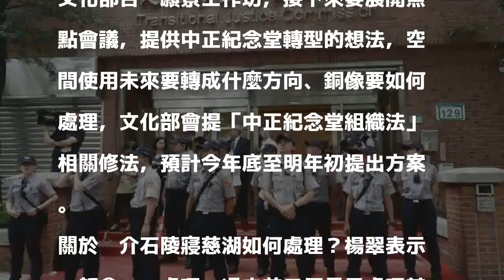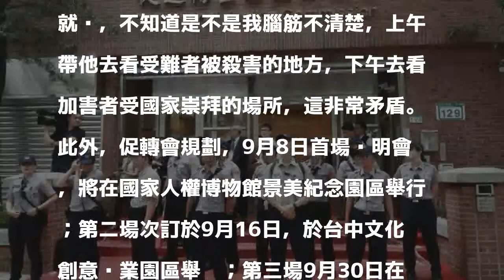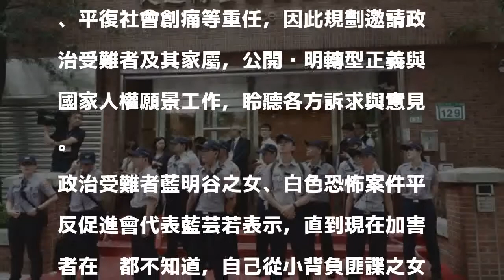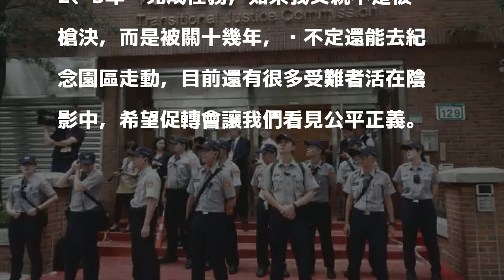清除中正廟、慈湖威權象徵 促轉會：都會一一處理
〔記者陳鈺馥／台北報導〕為揭露歷史真相、清除威權遺緒，行政院促轉會今日召開記者會宣布，今年9月將於全國舉行三場「落實轉型正義與國家人權願景說明會」；促轉會指出，中正紀念堂要如何轉型，將在今年底至明年初前提出方案，未來慈湖也在處理範圍內。

發表評論評論如下。